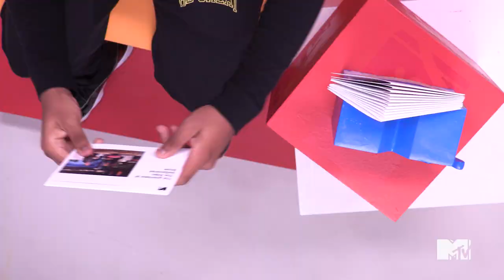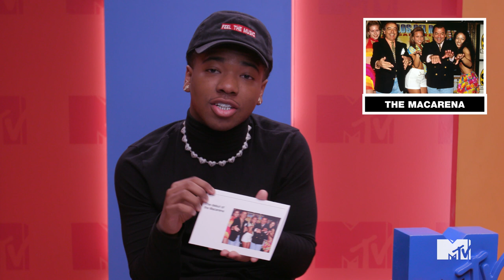Which Came First: Kida the Great or So You Think You Can Dance? | Older Than / Younger Than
Older Than Younger Than is the show where your faves have to guess whether they’re older or younger than movies, tv shows, pop culture moments and more! In this episode, Kida the Great reveals just how much he loves Step Up and which Justin (Bieber or Timberlake) is top of mind.